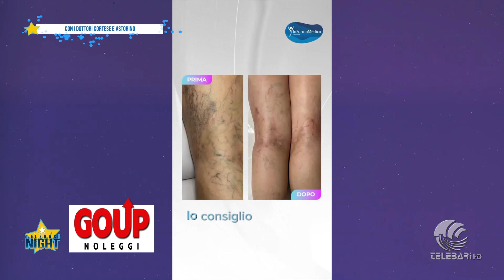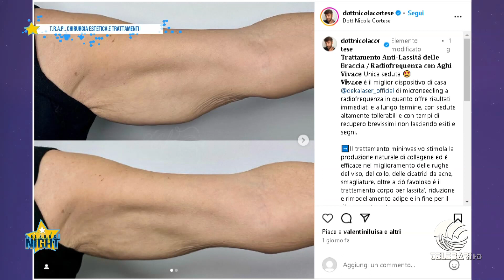telebarisocialnight Spazio Salute con il Dott. Luigi Astorino ed il Dott. Nicola Cortese